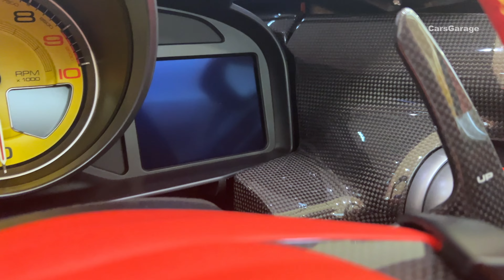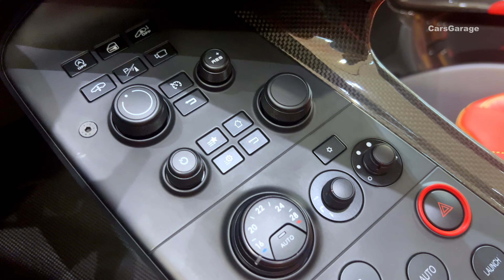Gray Ferrari Monza SP2 - Walkaround 4K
The Ferrari Monza SP1 and SP2 are limited-production sports cars from the renowned Italian manufacturer Ferrari, introduced in 2018 for the 2019 model year. These exceptional cars kick off Ferrari's new "Icona" lineup, designed to create exclusive models inspired by classic Ferrari designs. The Monza SP1 and SP2 pay homage to legendary models like the 750 Monza, 250 Testarossa, and 166 MM. The SP1 refers to the single-seat version, while the SP2 offers two seats. Only 499 units were produced, with a price starting at €1.58 million before options.
Both models boast impressive specs, with Ferrari claiming a 0-97 km/h (0-60 mph) acceleration time of 2.9 seconds, and a 0-200 km/h (0-124 mph) time of just 7.9 seconds. The top speed exceeds 299 km/h (186 mph), showcasing Ferrari's signature high-performance engineering.
Unfortunately, for buyers in the US, these cars are not street legal. Due to the absence of a windshield, along with other regulatory factors, the Ferrari Monza SP1 and SP2 do not meet safety standards in the United States. However, they are fully road-ready in Europe, and Ferrari plans to release more limited-edition models in its Icona series.
Ferrari Monza SP1 and SP2 Specs
Both the Monza SP1 and SP2 are powered by a refined version of Ferrari’s naturally aspirated 6.5-liter V12 engine (F140 GA), which is also found in the Ferrari 812 Superfast. This engine generates 799 hp (810 PS) at 8,500 rpm, along with 719 N⋅m (530 lbf⋅ft) of torque at 7,000 rpm. The engine's tuning gives it 10 hp more than the standard 812 model, making the SP1 and SP2 among the most powerful street-legal V12 Ferraris at the time of their release. The Monza SP1 weighs 1,500 kg (3,306 lb), while the SP2 is slightly heavier at 1,520 kg (3,351 lb) due to its additional seat.
The SP1 features a single seat and a driver's position that’s offset to one side, while the SP2 adds a second seat, with a central divider separating the occupants. Both cars are equipped with scissor-style doors and use Ferrari’s innovative "Virtual Windshield", which channels airflow away from the driver.
The Monza SP1 and SP2 stand out with their sleek, low-slung carbon fiber speedster bodywork, evoking Ferrari’s classic post-war race cars like the 166 MM, 250 Testarossa, and 750 Monza. Their design fuses traditional Ferrari aesthetics with modern technology, making them both high-performance machines and collectible works of art.
Despite their high cost, which started at €1.58 million as the initial MSRP, the exclusivity and craftsmanship of these vehicles make them a dream for automotive enthusiasts. The Monza SP1 and SP2 exemplify Ferrari’s ability to combine history, performance, and luxury in a car that delivers both speed and beauty.
While no longer available as new, the Monza SP1 and SP2 are destined to remain legendary in Ferrari's lineup, and collectors can still find them through exclusive channels. With more models in the Icona series planned, Ferrari enthusiasts can look forward to more groundbreaking releases inspired by the brand’s rich history.